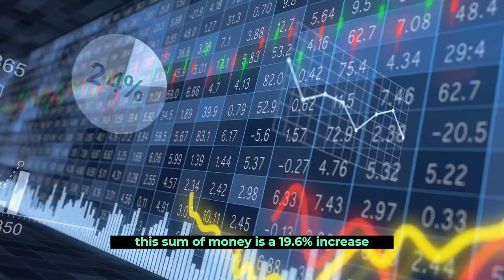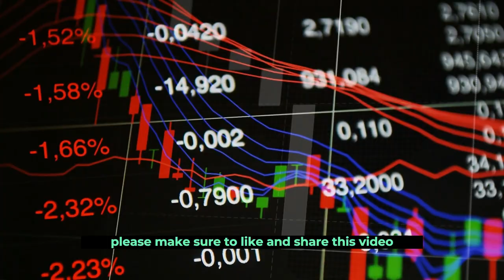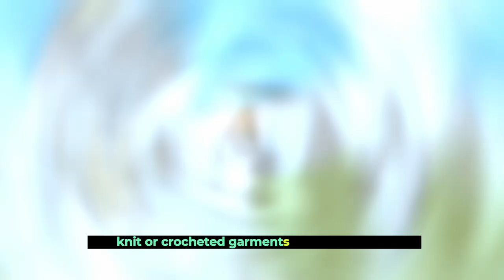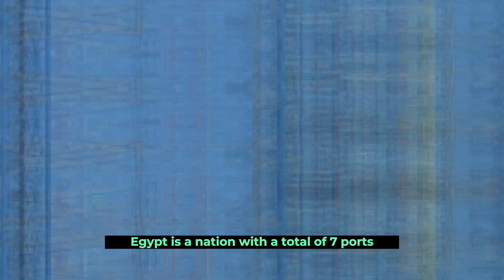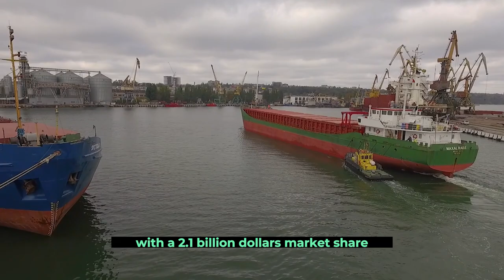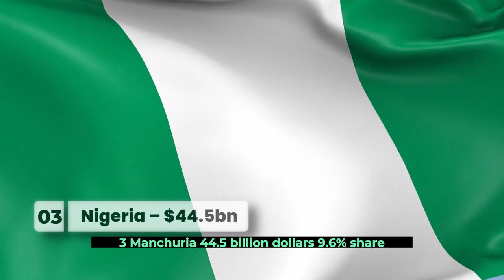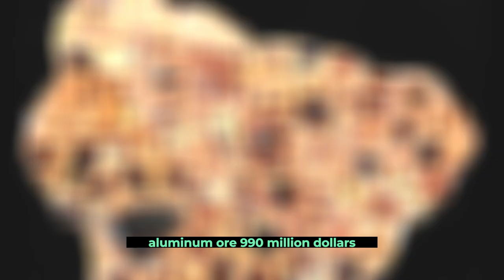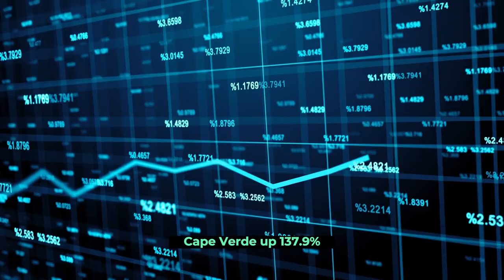10 African Countries With The Most Exports, 2023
In 2021, Africa's exports reached a total of US$513.5 billion. This sum of money is a 19.6% increase over the $429.3 billion for 2017 and a 30.7% increase over the $392.9 billion for 2020. Focusing on global standards, global exports from all nations were $21.513 trillion in 2021. As a result, in 2021, it is predicted that 2.4% of the global exports will come from Africa. Over the 5-year period beginning in 2017, exports from all nations climbed faster (22.5%) than those from Africa. Overall exports increased by 22.9% over the previous year, but African exports saw a greater increase of 30.7%. The top 5 exporting countries from Africa in 2021 will be South Africa, Nigeria, Egypt, Algeria, and Morocco. That significant group of African shippers produced more than half (55.7%) of the continent's total exports in terms of value. Comparing that percentage to the 52.9% share one year earlier in 2021, there has been an increase in concentration. Given that there are over 1.4 billion people living in Africa, the $513.5 billion in 2021 exports is nearly $365 per African citizen. The dollar amount is higher than the 2020 per-capita average of $275 billion. Africa has one of the largest export industries in the world.
Hello there. In today’s episode, we will examine the top 10 exporting nations and the products that fuel their national economies. Stay with us and discover more about these giant exporters.